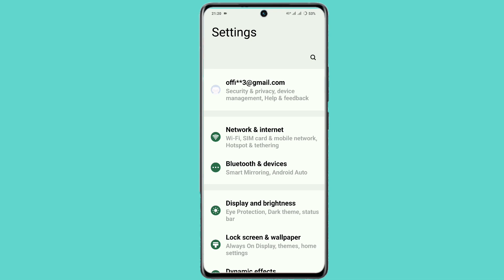music lighting effect setting vivo v40 | vivo v40 turn on music light effect